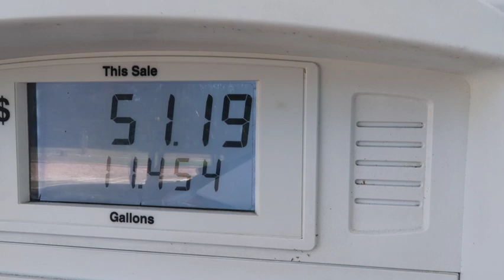I AM BLOW AWAY BY THEIR FOOD WASTE & HUNGRY STUDENTS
As I'm having out with my heartbeat, we go on an impromptu drip to a new bagel spot.  I grew up on bagels from Brooklyn and this store in Texas claims to have Brooklyn bagels.  As we check it out, they're not bad at all.  Their size is on a smaller scale, but they do taste authentic.  But Bobbi, my daughter, and I was both shocked when we noticed they were throwing out the remaining bagels.  It almost Brought me to tears knowing that there are so many homeless people walking around hungry.